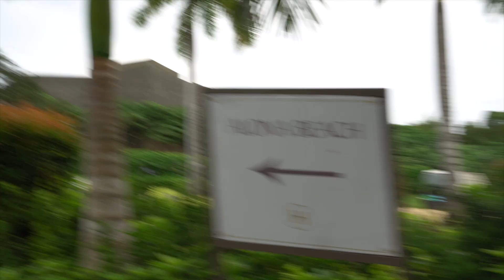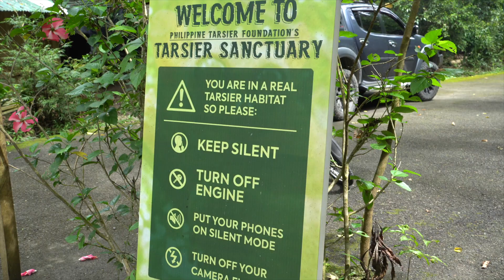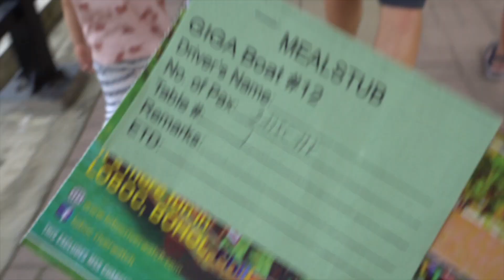PARADIES IN ASIEN I BOHOL FAMILIENREISE DURCH DIE PHILIPPINEN I EILEENA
Kommt mit auf unsere Reise durch die Philippinen, dieses Mal auf der Insel Bohol, Panglao.
Sind die Philippinen vielleicht euer nächstes Reiseziel?

Noch mehr Empfehlungen auf meinem Amazon Shop*

M U S I K